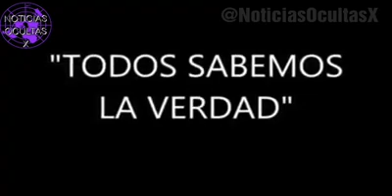15 de noviembre de 2020